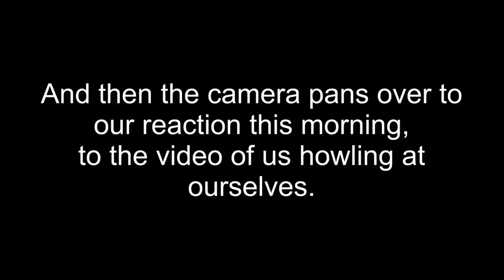Atka & Nuka howl at - an old video of them howling at - an even older video of them howling.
Atka & Nuka howl at - an old video of them howling at - an older video of them howling.

This is a more than daily occurrence in our household.